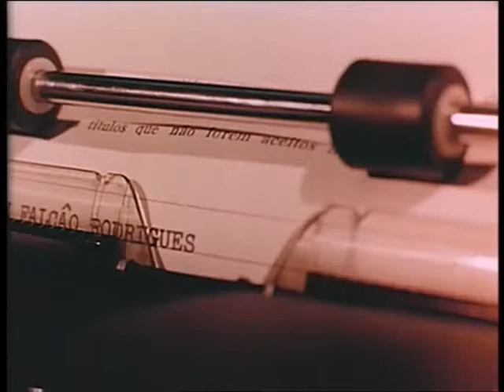Nelson Rodrigues - "Fragmentos de Dois Escritores"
Trechos do filme "Fragmentos de dois escritores", com Nelson Rodrigues. Este filme, bastante raro, foi feito pelo dramaturgo João Bethencourt (que chegou a lamentar que o filme estivesse perdido), patrocinado pelo Consulado dos EUA. João entrevistou Nelson e o dramaturgo norte-americano Edward Albee. Depoimento e cenas de Nelson Rodrigues tomando o famoso mingau contra a úlcera, escrevendo, assistindo Pelé no Maracanã e gravando a mesa-redonda sobre futebol na TV "A Grande Revista Esportiva Facit". A versão integral foi localizada no Arquivo Nacional dos EUA por Carlos Fico e será divulgada em breve pelo Brasil Recente.